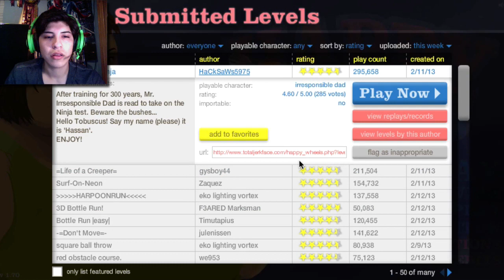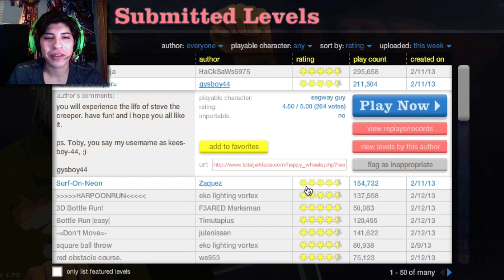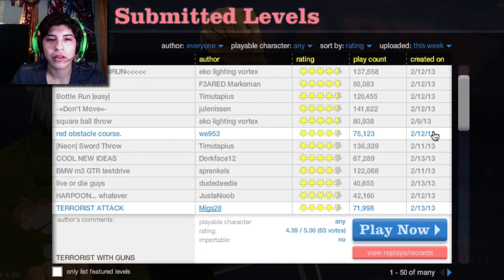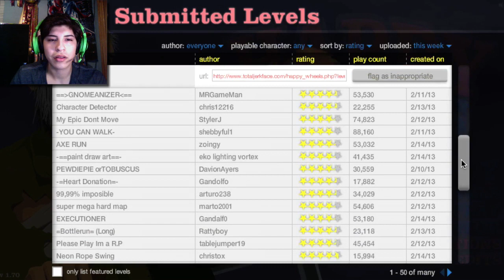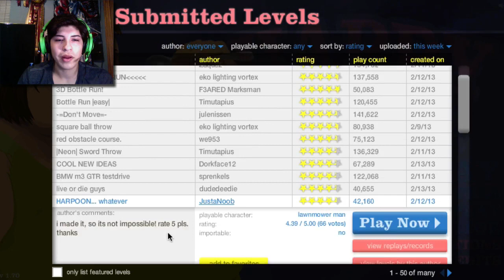DIE HARD!!!-Happy Wheels #10 with ComedicEinstein